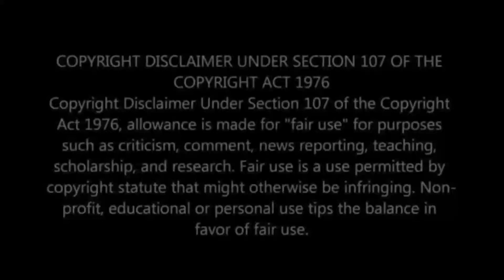Saints Row Story & Gameplay Trailer(s) Reaction | Zillain Prod.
Slightly concerned but all in all pretty excited.